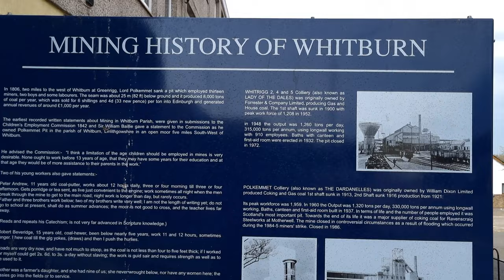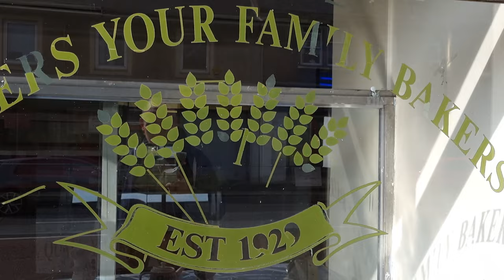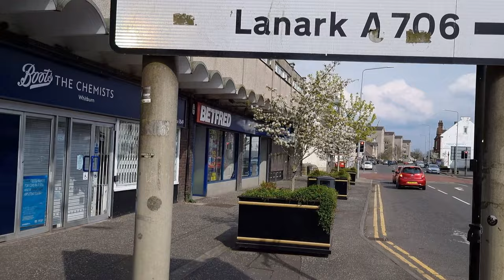WHITBURN BIKE CAM AND GIMBAL WALK WITH RELAXING MUSIC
a wee jaunt around whitburn west lothian